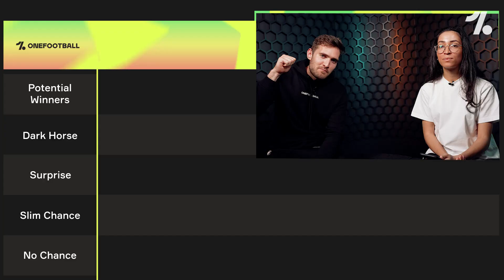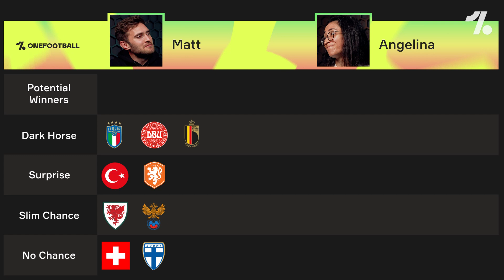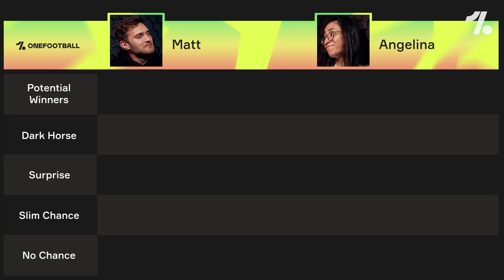Tier List: Ranking EVERY Euro 2020 teams chances!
As EURO 2020 edges ever closer, Matt and Angelina are ranking every teams chances of winning in the upcoming tournament with their EURO 2020 Tier List! Can France pick up where they loft of in the World Cup? Will Portugal retain their title? Are Croatia the dark horses again? Is football REALLY coming home?!